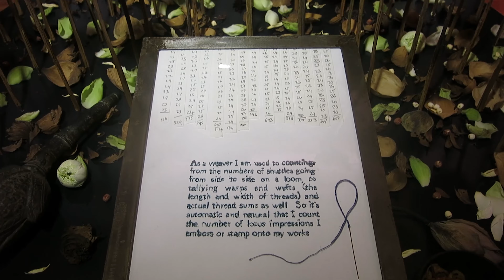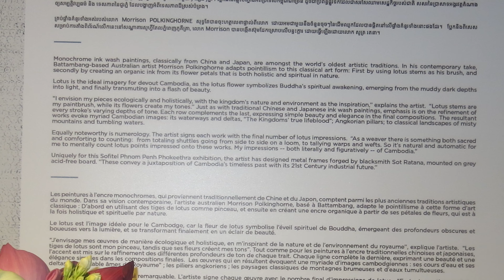អស្ចារ្យ​​មែន! យកដើមឈូក​ច្នៃជាគំនូរ​​បង្ហាញពីសម្បត្តិជាតិ​ដ៏មានតម្លៃ​របស់​​ប្រទេសកម្ពុជា​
ពិតជាមានទេពកោសល្យ​មែន យកដើមឈូក​ច្នៃជាគំនូរ​​បង្ហាញពីទេសភាព​ប្រទេសកម្ពុជា​។
លោក Morrison POLKINGHORNE វិចិត្រករជនជាតិអូស្ត្រាលី រស់នៅនៅខេត្តបាត់ដំបងមានទេពកោសល្យសិល្បៈប្លែកដោយលោកយកដើមឈូកជាជក់ ហើយចុចម្តងមួយៗទៅលើផ្ទំាងគំនូរ និងប្រើប្រាស់ជ័រឈូកជាថ្នាំ។សិល្បៈគំនូរប្រភេទនវមានឈ្មោះថាMonochrome ដែលជាប្រភេទសិល្បៈក៏កម្រមួយមានដើមកំណើតយូរយាណាស់មកហើយនៅប្រទេសចិននិងជប៉ុន។
ផ្កាឈូកជានិមិត្តរូបនៃភាពស្រស់ស្អាត និងភាពបរិសុទ្ធផ្កាឈូកត្រូវបានគេបូជាថ្វាយព្រះពុទ្ធសាសនា។ដោយក្តីស្រលាញ់ផ្កាឈូកខ្លំាង លោក បានរៀបរាប់ថា ដោយមានការជំរុញទឹកចិត្តពីធម្មជាតិដ៏ស្រស់បំព្រងនៃផ្កាឈូកខ្ញុំបានយកដើមឈូកធ្វើជាជក់ចំណែកផ្កាខ្ញុំយកធ្វើជាពណ៌។ស្រដៀងគ្នាដែរនឹងការប្រើប្រាស់ជក់និងទឹកថ្នាំខ្មៅដែលជាសិល្បៈរបស់ជនជាតិដើមចិន បុរាណការគួសវាសមួយៗតម្រូវឱ្យមានការផ្ចិតផ្ចង់និងស្អាតដោយការប្រើពណ៌ស្រាសឬធ្ងន់ ត្រូវធ្វើទៅតាមរូបភាពនីមួយៗផ្សេងៗគ្នា ។ស្នាដៃនេះឆ្លុះបញ្ចំាងអំពីប្រទេសកម្ពុជាជាច្រើន ដូចជាប្រព័ន្ធផ្លូវទឹកដែលជាសសៃឈាមសេដ្ឋកិច្ចរបស់ជាតិ សសរប្រាសាទអង្គរវត្តតំណាងឱ្យសម្បត្តិជាតិនិងទេសភាពនៃជូរភ្នំដែលបង្ហាញអំពីទេសភាពដ៏ស្រស់បំព្រង។